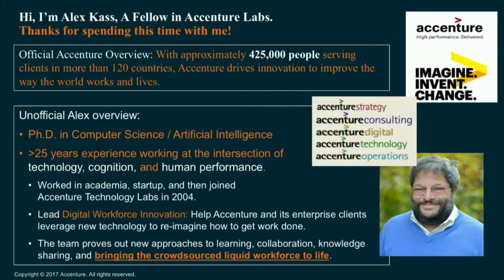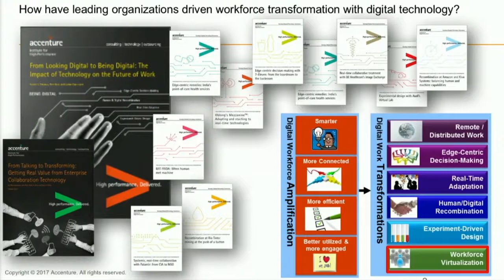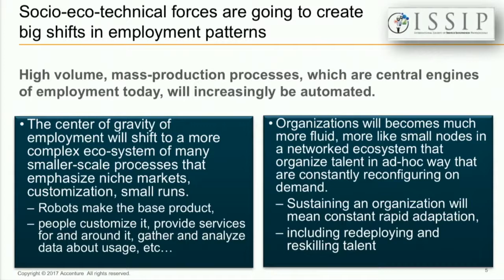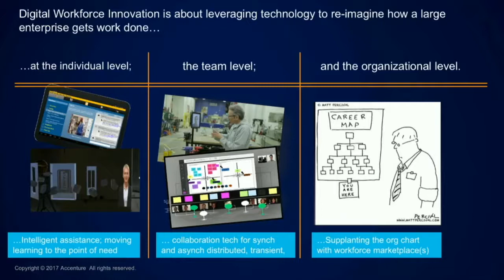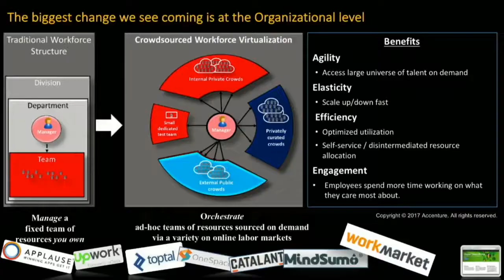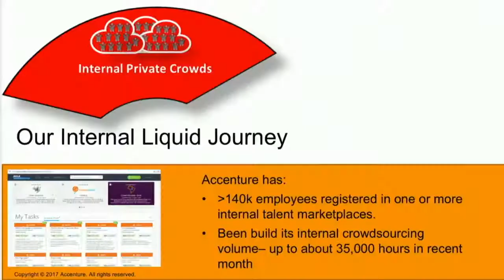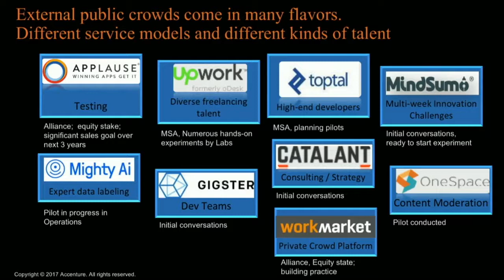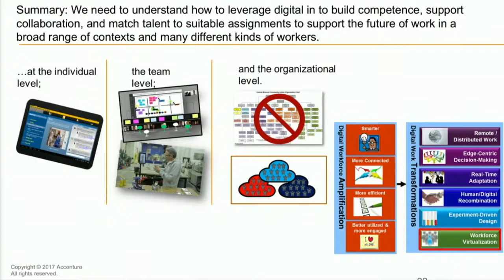Competence, Collaboration, Crowdsourcing & the Future of Work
From the October 6th, 2017 Workforce & Learning Pathways In A Period Of Dynamic Change Conference; Alex Kass, Technology & Training Ecosystems, Accenture Labs examines...

1. Digital technology can enable managers to re-imagine how work gets done at the individual level, the team level, and the organizational level.
2. Sustainable transformations often require an integrated approach to all three levels, with clear value propositions for both the organization and the workers involved.
3. Technology can change how workers develop new competencies – and what it means to be competent as an individual, a team, and an organization.
4. The most transformational changes may prove to be at the organizational level – as hierarchical organization and fixed teams of resources giving way to ad-hoc teams formed and re-formed on demand through online labor markets that operate both inside the organization the enterprise boundary.
5. This new organizational model brings great potential benefit to both organizations and workers – but also raises risks and challenges that we must understand and confront.